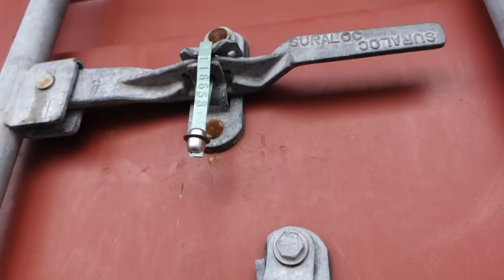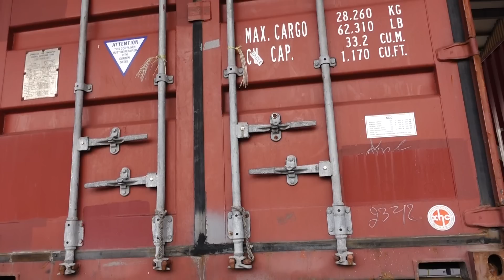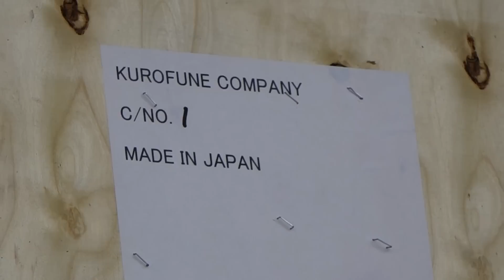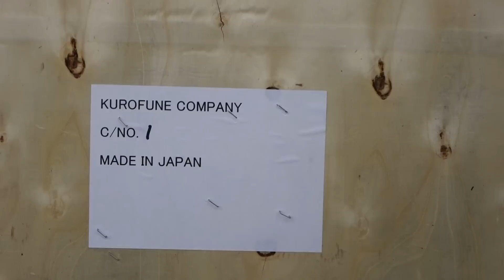海尾鎮安堂飛虎將軍神轎開櫃運抵海尾朝皇宮 Full HD 毛片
攝影：許素慧